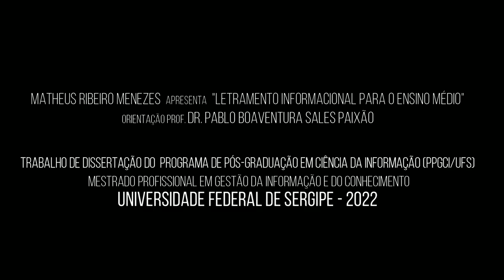Boas Vindas ao Guia Didático do Curso de Letramento Informacional.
Apresentação do Guia Didático-Pedagógico do curso "Letramento Informacional: práticas e perspectivas para o Novo Ensino Médio" .